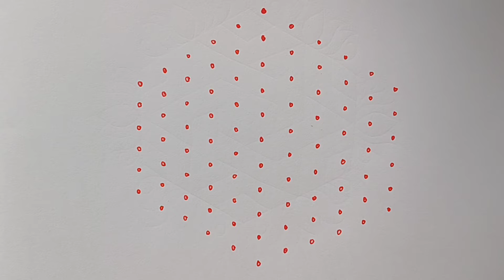🌹Dotsrangoli11*6dots🌿easymuggulu🌿11chukkalamuggulu🌿11dotsmuggulu🌿fridaykolam🌿easyrangoli11to6dots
Hi friends,

here i upload 11dots rangoli simple and easy beautiful latest rangoli kolam muggulu design simple & easy new bigrangoli designs/new kolam designs @JennisIdeas.. And also i want to upload more and more beautiful creative daily use rangoli kolam muggulu design..

My videos include all types of rangoli kolam like sikku kolam neli kolam mellika muggulu kambi kolam chinna kolam chikku kolam rangoli kolam padi kolam etc.. you may draw the lines step by step as it is shown in this video & each of my video will be have awesome newyearmuggulu sankaranthimuggulu google sikkukolam with dots dailyuse rangolikolangal chukkalamuggulu YouTube chukkirangoli dailykolangal margazhirangoli margazhikolam margazhimaadhakolangal margazhikolangal margalikolam margalikolangal margazhispecialkolam margazhimaadhakolam  etc..